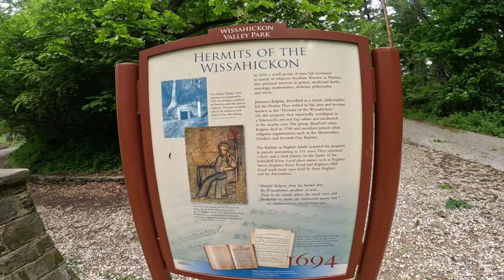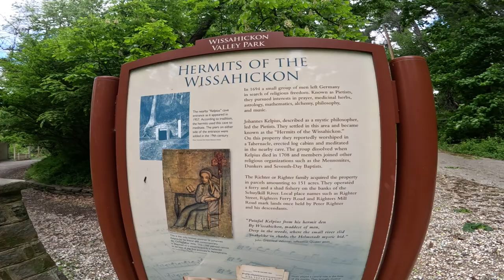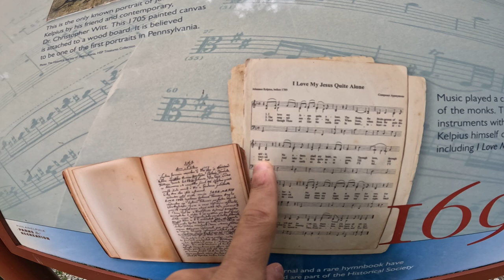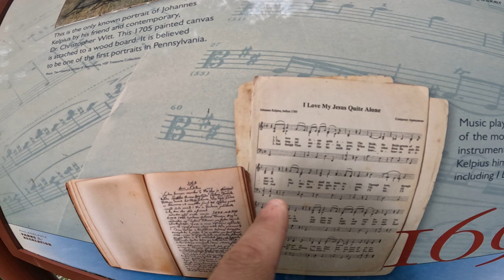Lectric XPedition Cargo eBike Ride to the Hermits of the Wissahickon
Today I went for a bike ride along the Lincoln Drive Trail in the Wissahickon Creek. I enjoyed the trail, discovered new things, and sang a song!

“The name of the neighborhood comes from the Lenni Lenape word wisameckham, for “catfish creek“, a reference to the fish that were once plentiful in the Wissahickon Creek. Wissahickon. Neighborhood of Philadelphia.”

I was really impressed by this E-bikes uphill and off-road performance! I was able to climb steep hills, ultimately leading me to discover the Hermits of the Wissahickon.

Kelpius, a 17th century German Pietist and mystic, based his belief on the teachings of his mentor, Johann Jacob Zimmermann, who through astrology foretold the Second Coming of Christ, and was convinced the coming apocalypse would happen at the “edge of the wilderness.” This prophecy he attributed to a passage in the Book of Revelations about a woman who fled into the wilderness, where God had readied for her a place to await the impending rapture.

Zimmermann began negotiations with William Penn to obtain a land settlement in the Province of Pennsylvania so that he and his followers, “The Society of the Woman in the Wilderness,” could prepare for the day of reckoning. The 40 followers – 40 being a significant number for the society – were mystics who belonged to a Pietist sect in Lutheranism, and they chose Pennsylvania because of its reputation for religious tolerance.

In 1693, before the sect could journey from Germany to Philadelphia, Zimmermann died suddenly, leaving his disciple, Kelpius, a 26-year-old, as the society’s leader.